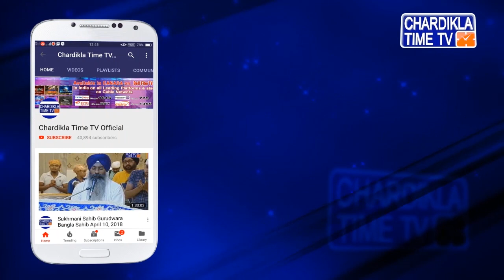Moga 'ਚ ਕੁਦਰਤ ਪੱਖੀ ਕਰਤਾਰਪੁਰ ਖੇਤੀ ਮਾਡਲ ਨੂੰ ਸਮਰਪਿਤ ਕਰਵਾਇਆ ਗਿਆ ਵਿਸੇਸ ਸਮਾਗਮ